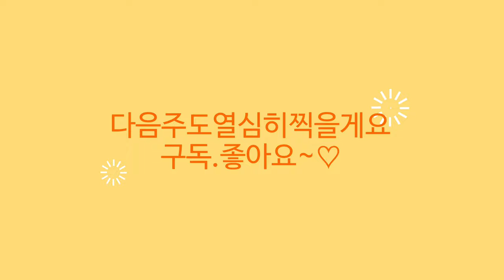야생화 산야초🌳전국택배 전화주문 010 7378 7758☎야생화90종#연화승마#나팔인동#독일은방울#에코즘#분홍터리풀#황금잎금낭화#백두산바위초롱#이와가가미#인가목#수양도화#심홍수몽🌳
안녕하세요
야생화 이름과 가격, 키우기정보와 화원소개드리고 있습니다
오늘은 야생화 택배 전문점 야생화 산야초 소개드립니다
수입야생화와 우리 자생의 야생화를 전문적으로 취급하는 곳입니다
오늘소개드릴상품은
연화승마,노랑가시없는 찔레,이사도라,나팔인동,토종앵초
영국앵초,심산앵초,발레리나앵초 핑크아이스,오션블루,발렌타인과
흰색무스카리,실잔대,시베리아잔대,뱀무카멜레온,주황뱀무,안드레시스
도끼와드레곤,독일은방울꽃,제주도피뿌리풀.에코즘,황금잎금낭화
발렌타인금낭화,분홍터리풀,백두산바위초롱,겹꿩의다리,천중피기
상록노루귀 ,일본 상록노루귀,울릉도섬노루귀,분홍이메리스
자엽아르메니아,연잎양귀비,스카비오사,유럽봄맞이꽃,칼잎금매화
토종노랑할미꽃,동강할미꽃,복색팔미꽃,누운주름,보라바위리모니움,
이쁜이국화,춘절국,아네모네,청화쥐손이,이와가가미,겹꽃동의나물,
주황흑동의나물,청매화붓꽃,장미조팝,튤립떼떼아떼떼,루피너스
장미매발톱,인가목,진달래 핑크다이아몬드,백등나무,호주매화비너스
오색수양도화,분홍설구화,노랑산딸나무,소리야블루벨,심홍수몽
히요도리벚나무,팔방무지벚나무,동백 톱섬,동백하이징크스
동백교정자,동백진천교,황동백,고려자귀,명자나무일월성
외목대미스김라일락,티벳샹그릴라 꽃창포,감돔사초,홍괴분나무
빨강겹장수매화,크리스마스부쉬,목송엽국,겸양옺나무,
은엽아지랑이,짜보돌단풍,왜성종남천,실남천,철원석창포,바위수염
사자두단풍등 소개드립니다

야생화 산야초:경기도 고양시 일산동구 백석동 456-2
                         (택배 전문점)
전화   :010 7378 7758(택배주문)